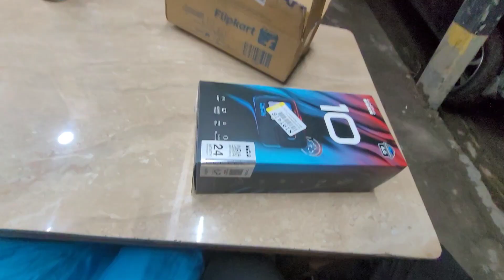BOUGHT A NEW GOPRO | WHAT HAPPENED TO old GOPRO HERO 8 ?